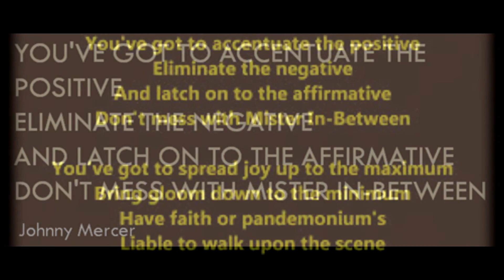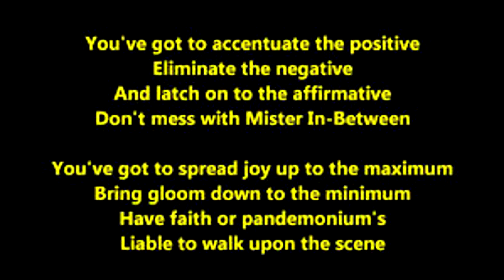Ac-cent-tchu- ate The Positive – Piano